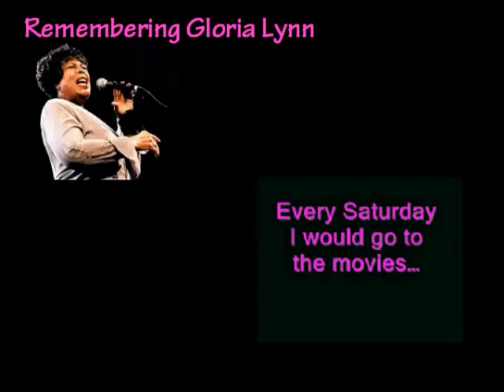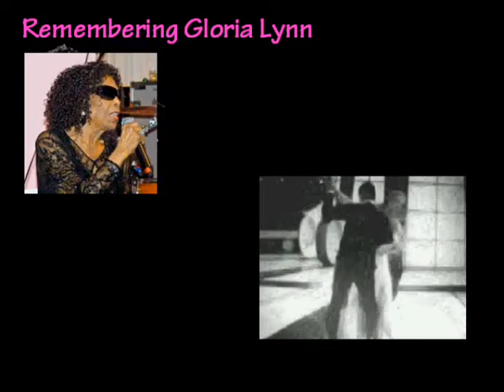Mac McAllister Journal-R.I.P Gloria Lynn 1931-2013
I was sad to learn that Gloria Lynn passed away. Growing up in the 50s and 60s she was the divas diva. Her velvet voice and the way she could put her signature on a song will not be forgotten. I love you Gloria Lynn...